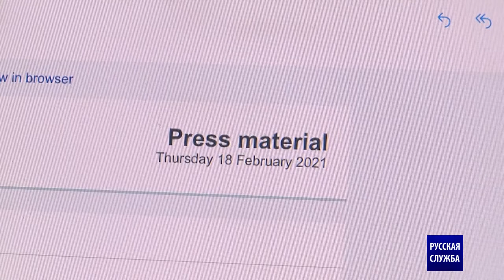ЕС хочет, чтобы США вернулись к ядерной сделке с Ираном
Президент Европейского совета Шарль Мишель говорит, что ЕС по-прежнему привержен к ядерной сделке с Ираном и прилагает усилия для содействия возвращению Вашингтона к этому историческому соглашению. Европейская комиссия заявляет, что все еще работает над тем, чтобы разрешить торговлю между ЕС и Ираном вопреки санкциям США.